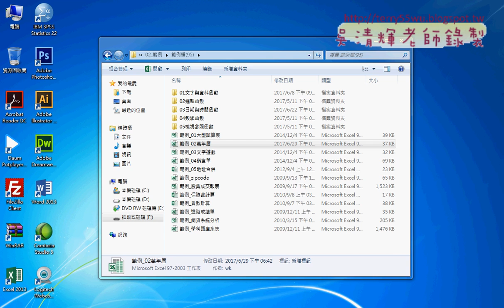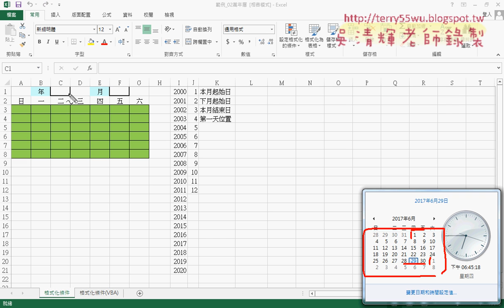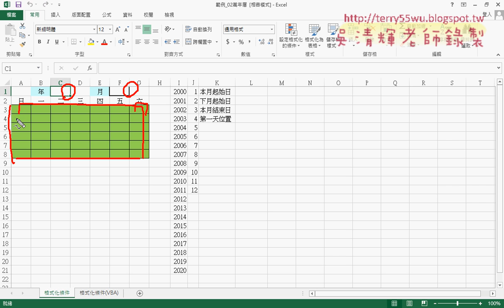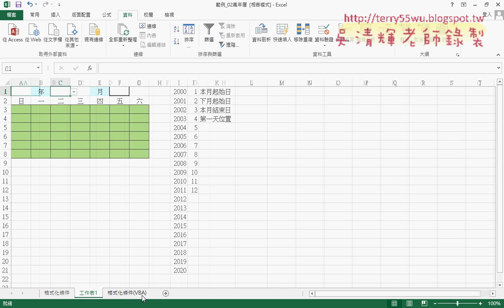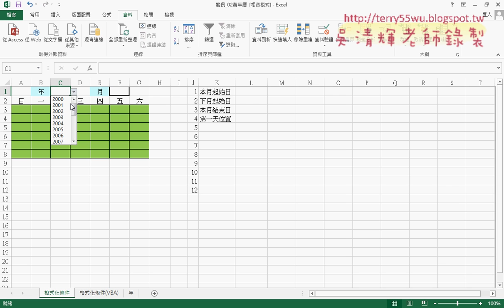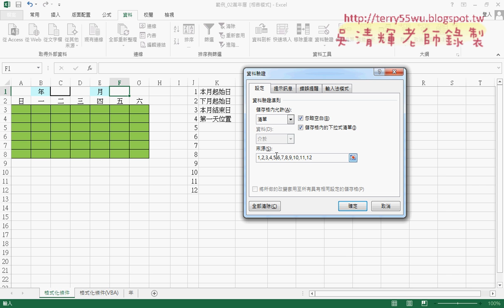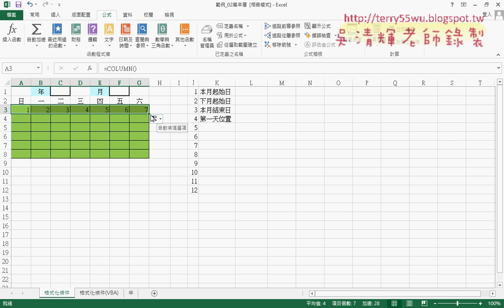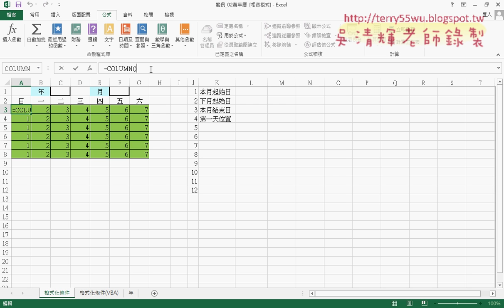01 重點回顧與範例萬年曆產生下拉清單